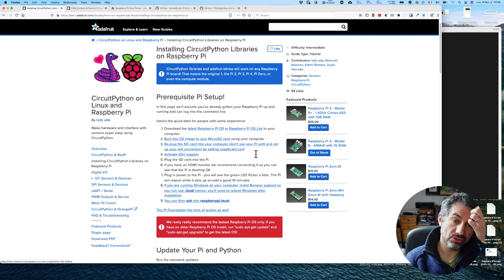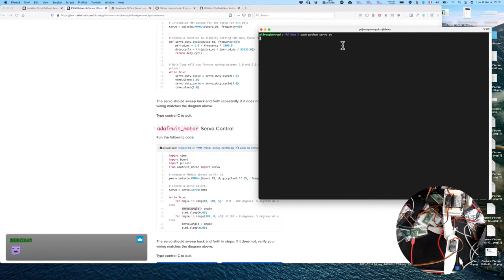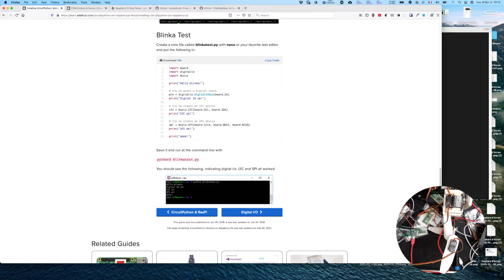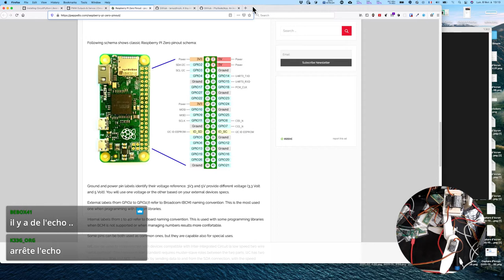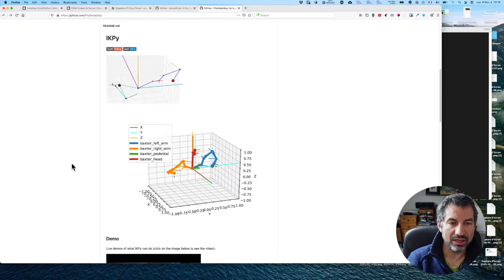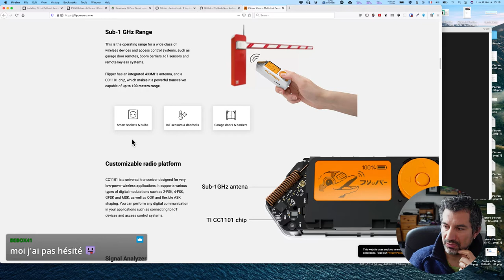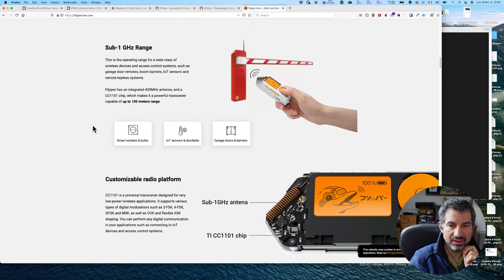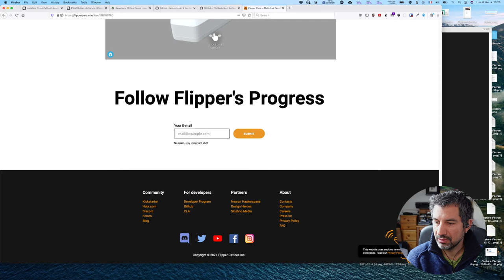CALM #16 - Adafruit Blinka, Inverse Kinematics et FlipperZero